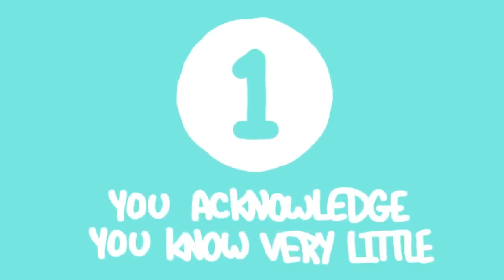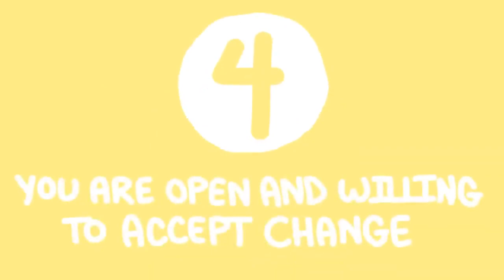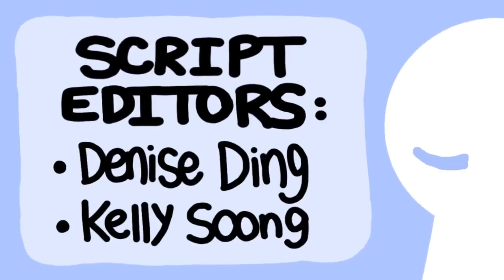Некоторые признаки здоровой личности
Кто такая зрелая личность? По каким критериям можно понять что человек эмоционально зрелый и какие основные черты здоровой личности? Об этом и других качествах здоровой личности в этом видео.

Дорогие друзья, приветствую вас на моём канале.
Меня зовут Антон Карцев, я - аккредитованный психотерапевт, врач-психиатр, психолог и писатель. Помогаю людям справиться с проблемами, которые препятствуют качественной полноценной жизни. Вместе мы справимся с любыми трудностями!

Если вам понравилось видео буду благодарен вашему лайку))

Редактор сценария: Дениз Динг и Келли Сунг
Аниматор: Faith2019 (новый аниматор)
Менеджер YouTube: Синди Чеонг